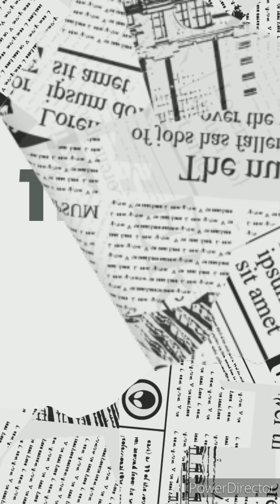Telemann # Fantasy 1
I played this music at my workplace in 2019.
This musical piece is not really well- known.
I love this music, though.